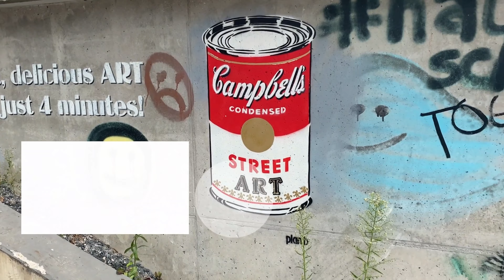EXPLORING ESTONIA | Amazing wooden Tartu Estonia |Travel vlog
Tartu is a city in eastern Estonia. It’s known as the 17th-century University of Tartu.